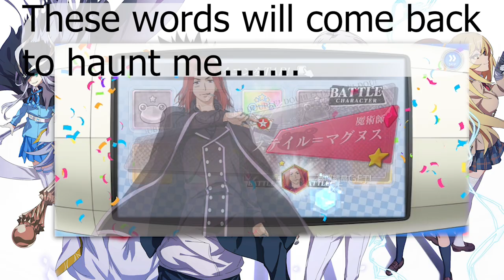Hunting for Aleistan & Accelerator | Toaru IF Gacha Pulls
I try and pull Aleistan and GT Accelerator in the 3 year Anniversary Fest Gacha in Toaru Imaginary Fest! Is luck on my side or have I inherited Touma's misfortune? Watch and see!